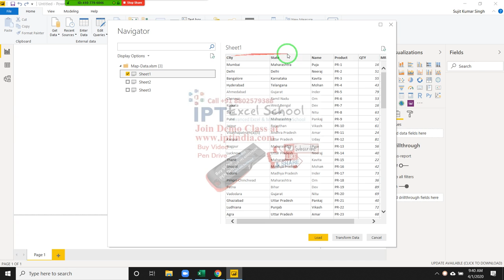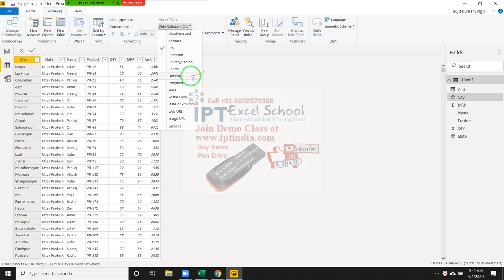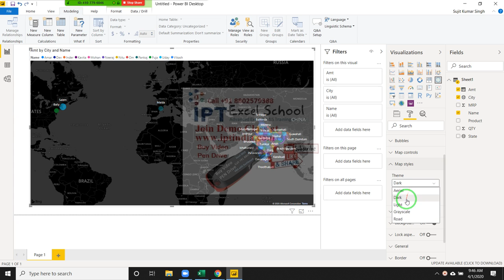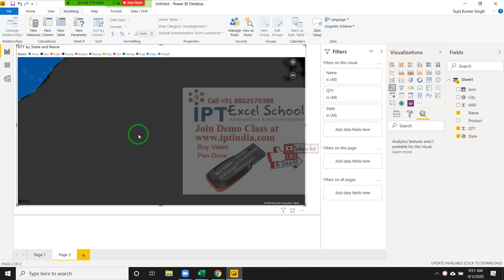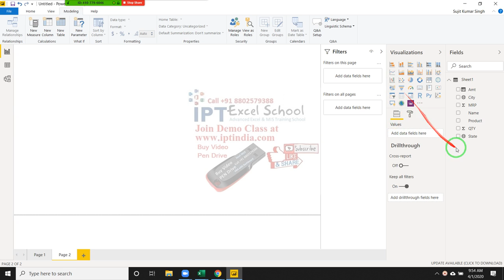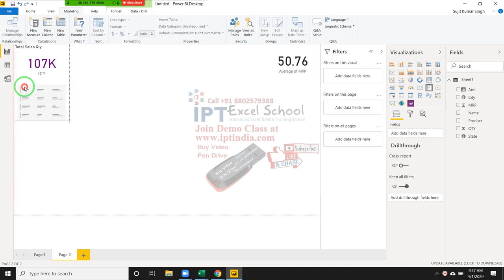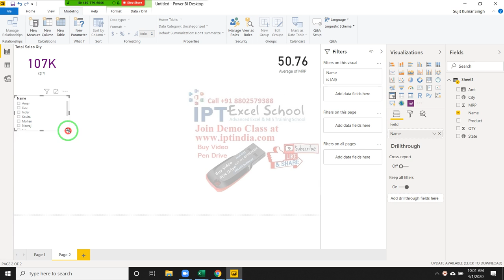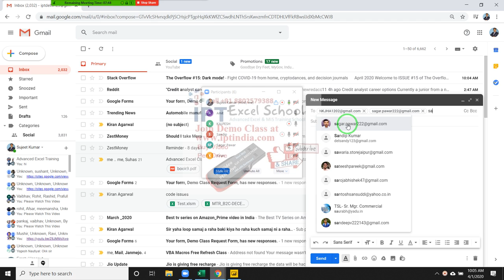Map Chart for Power BI